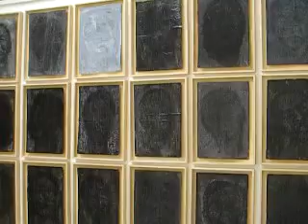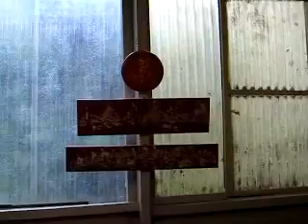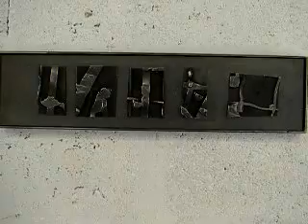LA FONDERIE, espace culturel et de création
L'association La Fonderie regroupe une grande diversité d'expressions artistiques plastiques, recouvrant : Peinture, Sculpture, Gravure, Vidéo, Photographie, Céramique, Ferronnerie, Menuiserie, Design et Architecture...
Cette diversité fait l'originalité et l'identité du collectif. La multiplicité des approches artistiques favorise confrontations et collaborations ; qui peuvent s'ouvrir à l'imprévu et à  l'inédit ; dont La Fonderie veut aussi prendre en charge la visibilité dans un projet largement ouvert.